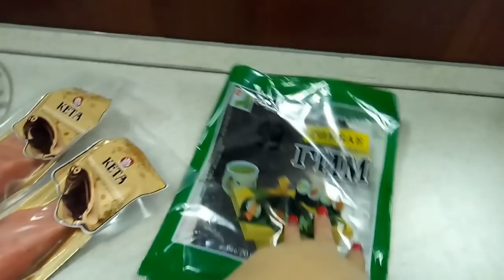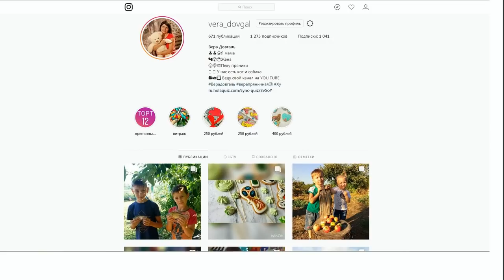♥Хуторянка ✔КЕКСИКИ ✔РОЛЛЫ ДОМА С РОДНЕЙ ✔ НА ВЕЛОСИПЕДАХ ✔ 4 НОЯБРЯ 2018